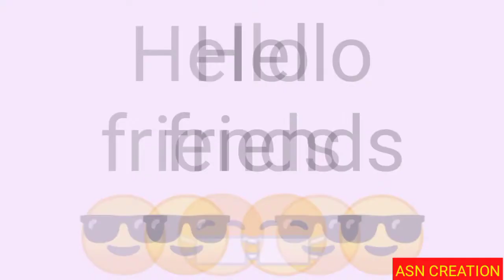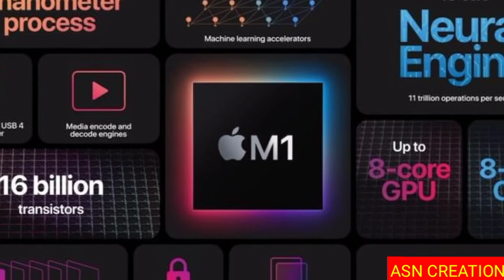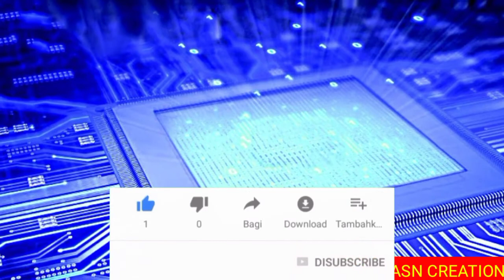ICTNewss#13-TAMIL-ASN Creations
Today 2 June news